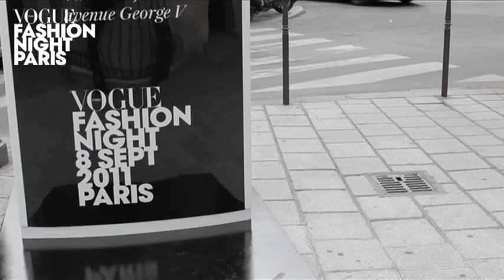Le best of de la Vogue Fashion Night 2011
Le 8 septembre, de 19h à 22h, l'avenue Montaigne, la rue François 1er, l'avenue George V s'animaient au rythme de la Vogue Fashion Night qui investit une fois par an depuis 2009 le triangle d'or parisien. Et, grande première, Vogue.fr proposait cette année un live exceptionnel de 3 h, pour suivre l'événement depuis son écran : trois équipes de rédactrices ont sillonné les boutiques, rencontré les gens venus très nombreux pour découvrir les animations et surprises des boutiques, interviewé des créateurs, déambulé entre les vêtements et les bulles de champagne. Il y avait là Emmanuelle Alt, rédactrice en chef de Vogue Paris, accompagnée des trois top models Isabeli Fontana, Anja Rubik et Natasha Poly. La soirée était présentée par Mademoiselle Agnès et parmi les filles que l'on peut voir à l'écran, il y avait Capucine Safyurtlu (Fashion & Market Editor de Vogue Paris), Jennifer Neyt (rédactrice mode de Vogue.fr), Géraldine Saglio (Rédactrice Mode de Vogue Paris), Véronique Didry (Rédactrice at large) et Célia Azoulay (assistante mode).